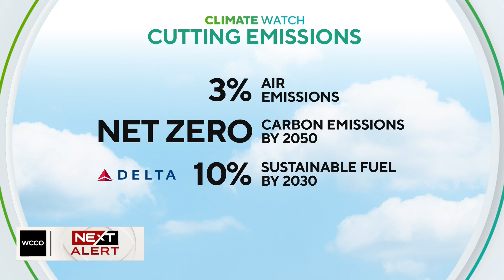Could this ancient crop fuel airplanes? U of M researchers think so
Every time we take flight, there's an environmental cost. As WCCO's Erin Hassanzadeh explains, scientists are trying to grow a solution that could also be big business for Minnesota farmers.